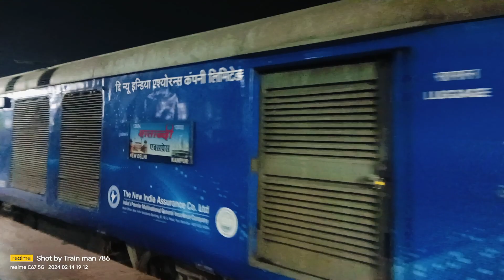Kanpur Shatabdi Express Arriving Etawah jn Railway station